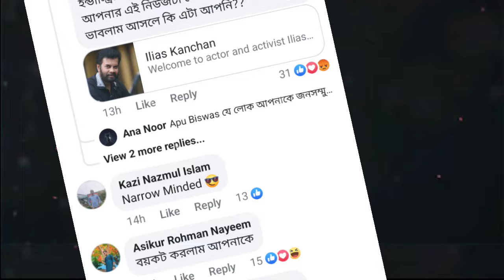বিয়ের অনুষ্ঠানে অপু বিশ্বাসকে দেখে পাত্তা দিলেন না শাকিব খান!দেখুন ভিডিও